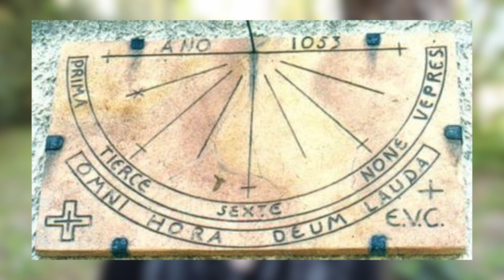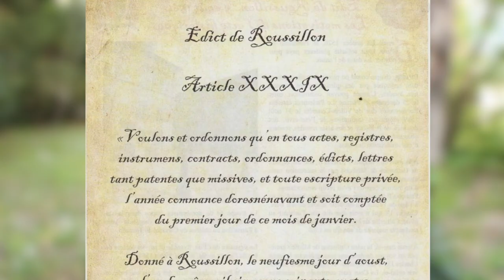COMMENT LIRE L’HEURE AU MOYEN-ÂGE ?! Anna Chroniques 5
À quelle heure avez-vous regardé cette vidéo ? Écrivez-le moi en commentaire 😉

Le temps, éternelle obsession, comment le calcule-t-on il y a 1000 ans ?

Sur Instagram, je suis active quotidiennement (ou presque), je fais participer au choix des sujets, et propose régulièrement des mini quizz, on s’amuse bien 😉